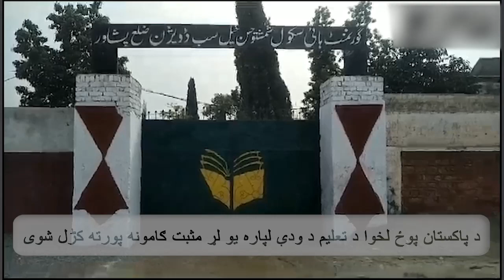KP Bulletin in 60 Seconds